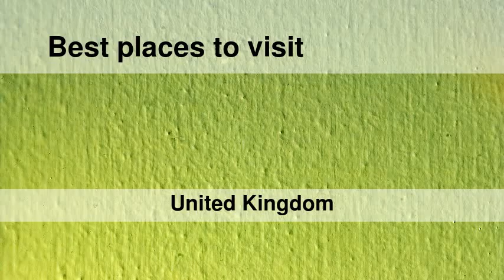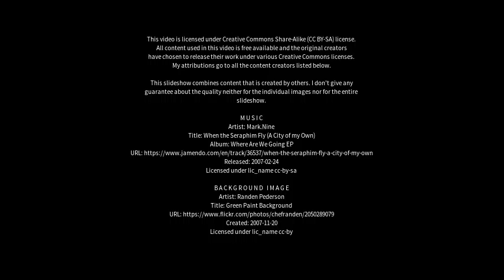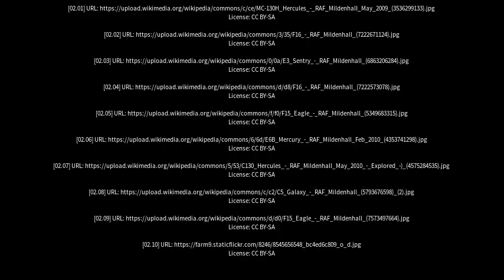Best places to visit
Best places to visit - Mildenhall (United Kingdom) Best places to visit - Slideshows from all over the world - City trips, nature pictures, etc.